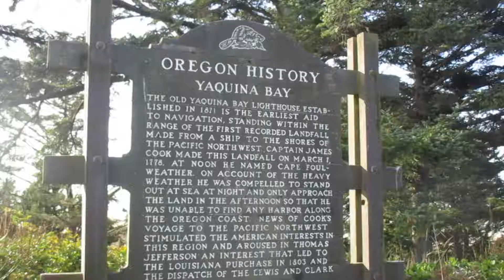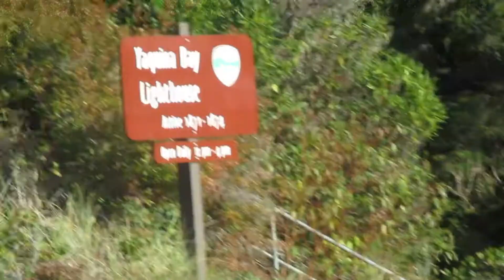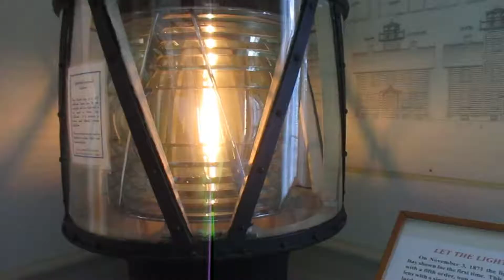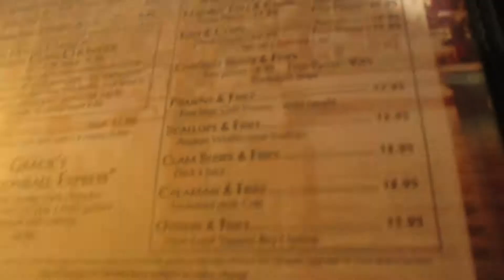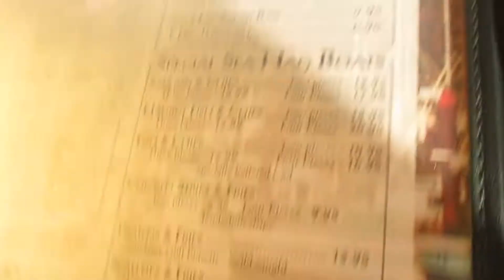What an adventure!!!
In this vlog we visit 2 lighthouses old and new. We touch sea creatures and then went shopping.